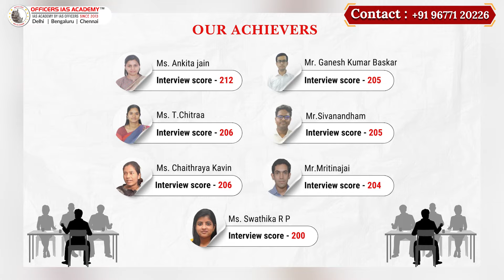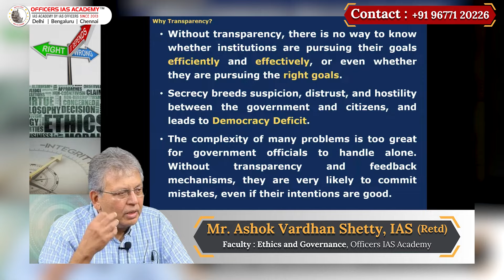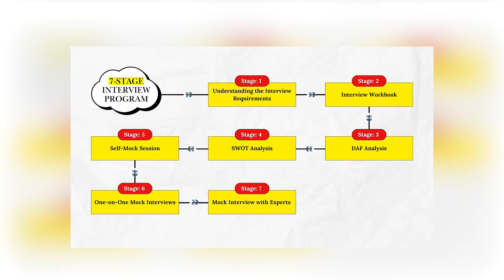7-Stage Interview Program for UPSC 2025 | Officers IAS Academy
Are you aiming to excel in the UPSC interview and secure 200+ marks? Officers IAS Academy brings you an exclusive 7-Stage Interview Program for 2025, designed by experienced ex-IAS officers to help you ace the final step of your UPSC journey.

Join the program led by:

Mr. R.A. Israel Jebasingh, Ex-IAS (Director, Officers IAS Academy)
Mr. R. Rangarajan, Ex-IAS (Associate Director, Officers IAS Academy)
With expert guidance, strategic feedback, and personalized mentorship, this program is tailored to prepare you for a comprehensive interview experience.

Highlights of the Program:

Targeting aspirants who wish to achieve 200+ in their UPSC interview.
Insightful sessions to develop confidence, clarity, and comprehensive preparation.
Conducted by renowned mentors with first-hand experience in cracking and evaluating UPSC interviews.